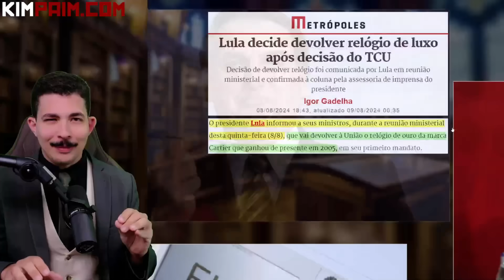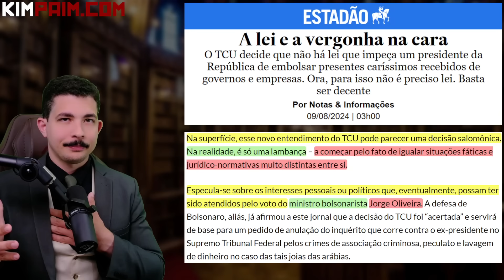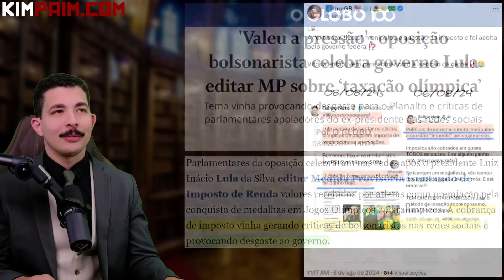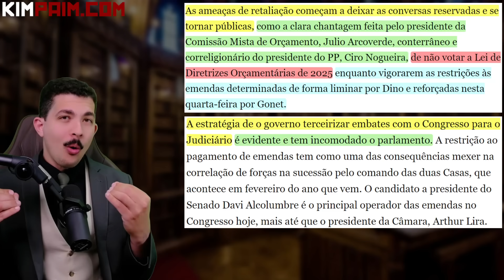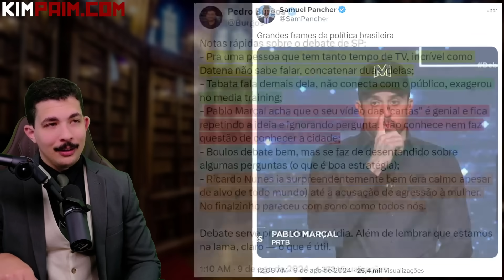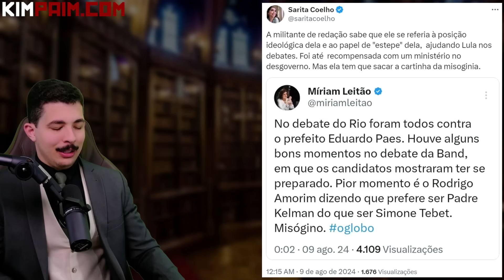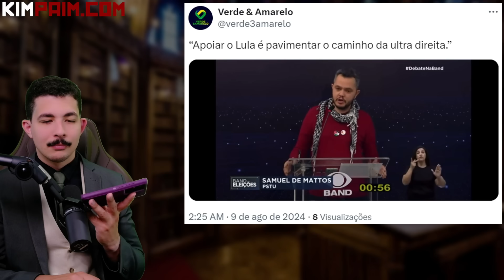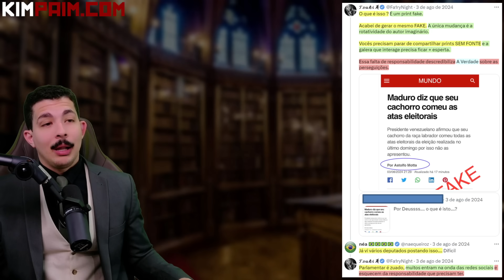DEBATE em SP: Marçal, Boulos e Nunes + Lula ENTRA em CAMPO no Caso Bolsonaro + Direita Vence Uma.